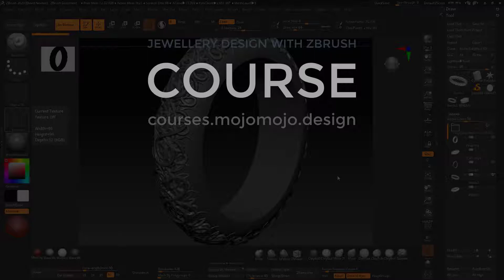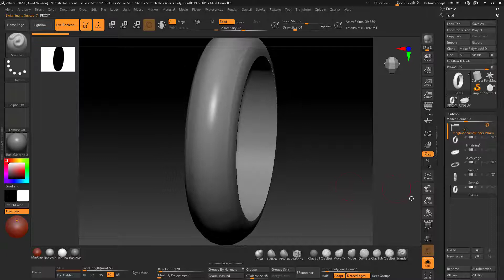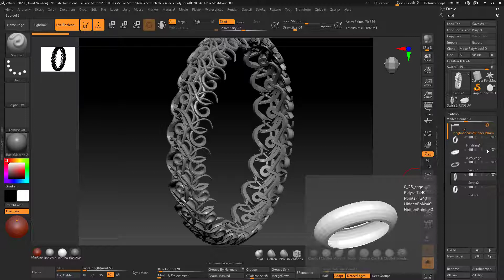Jewellery Design in Zbrush Section 3 Synopsis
This Video is and overview of one of the many sections in my Jewellery Design in ZBrush Course, this course contains everything from beginner to advanced level ZBrush users interested in creating jewellery inside ZBrush.

This course contain over 30 sections and over 380 Videos with all assets supplied it is a professional Jewellers course and has had input from Jewellers across the world that wanted a course that covered exactly what they need!